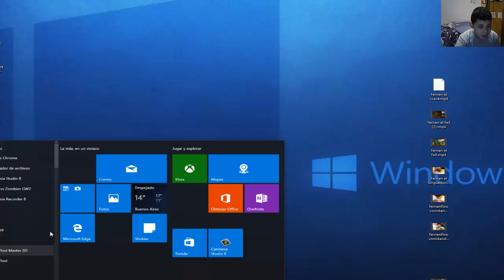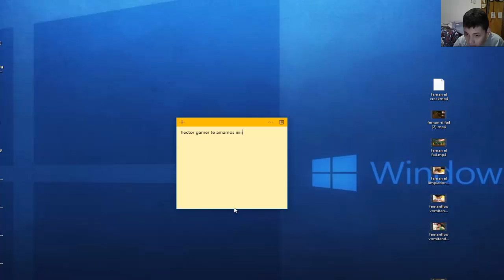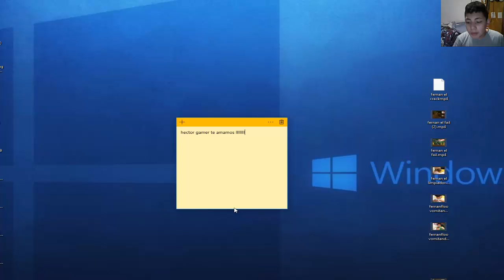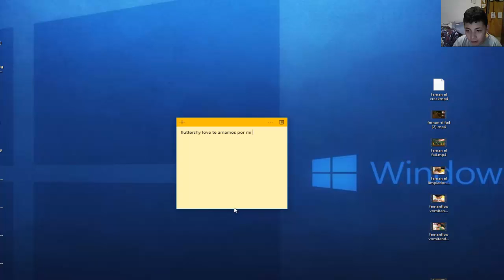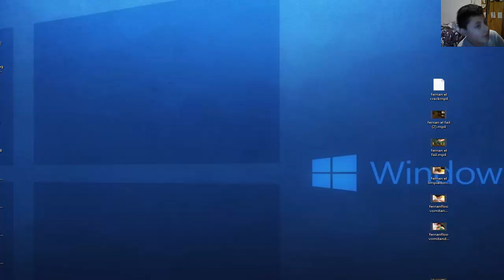alejo y sus amigos alejo escribe algo para los suscriptores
ella fluttershy regresara luego o si no te gusta fluttershy ve a ver otra cosa y si te gusta fluttershy ve al canal de fluttershy love luego pero primero voy a escribirle algo a sus amigos